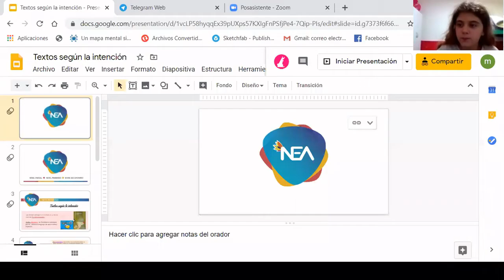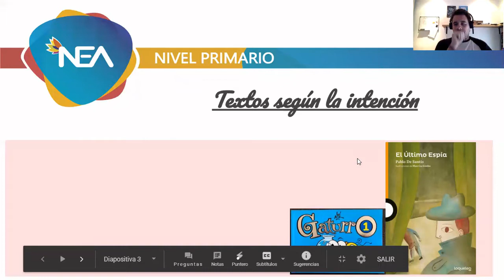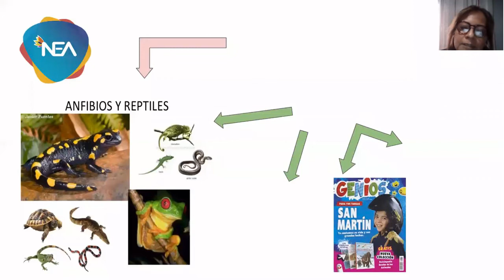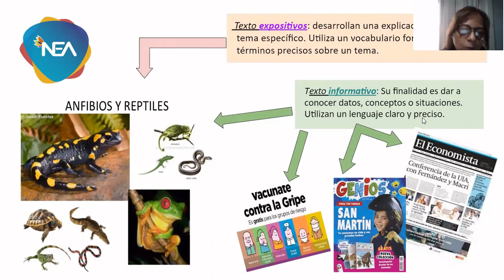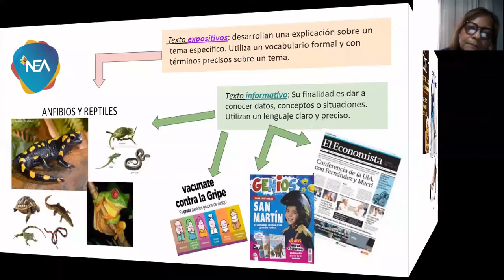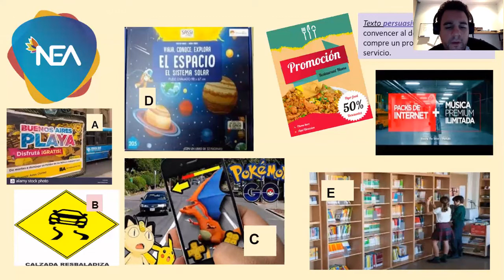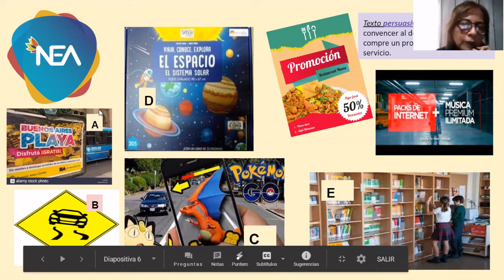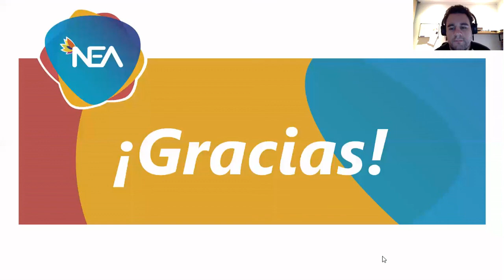NEA_Nivel Primario_5°B_Prácticas del Lenguaje_Clase en Zoom 28.04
Clases
NEA_Nivel Primario_5°B_Prácticas del Lenguaje